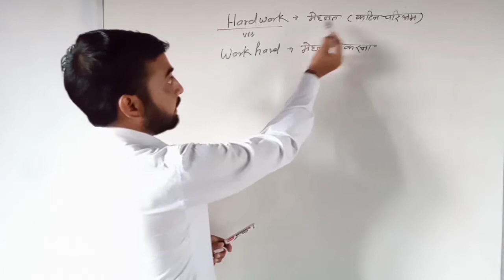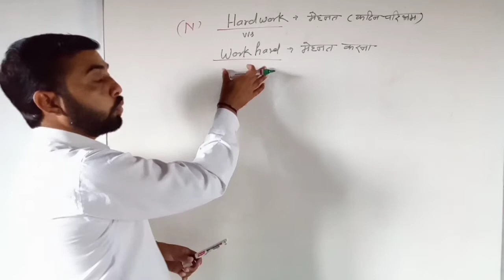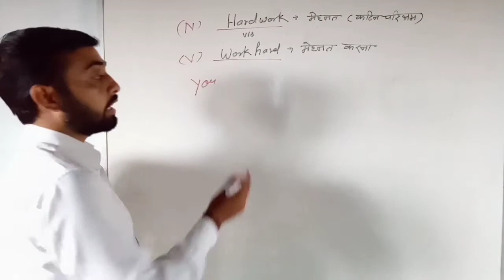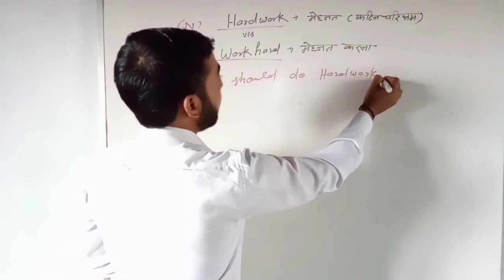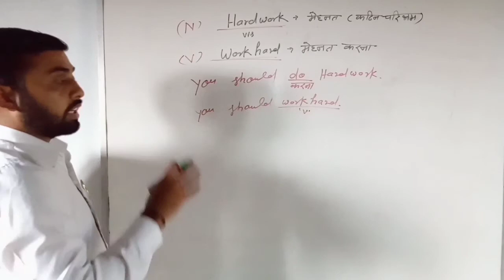Hard work vs work hard by the Kapil classes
Hard work vs work hard
Hard work or work hard mein kya antar hota hai
what is the difference between hard work and work hard
The correct use of hard work and work hard
Work hard versus hard work
The difference between work hard and hard work
Work hard hard work mein kya antar hai
The correct use of using work hard and hard work
What is the correct use of using hard work and work hard
The Kapil classes for English